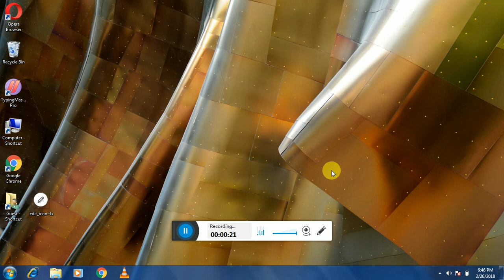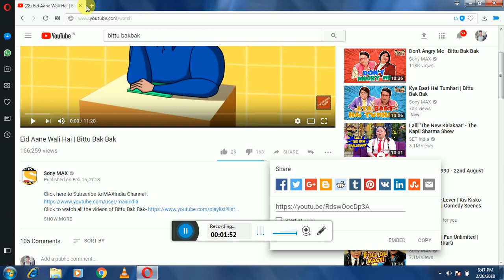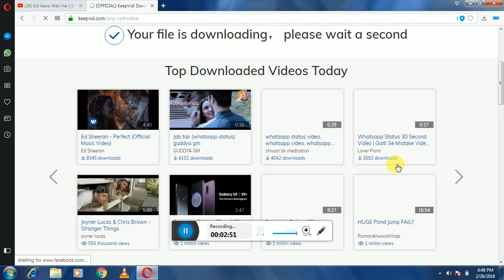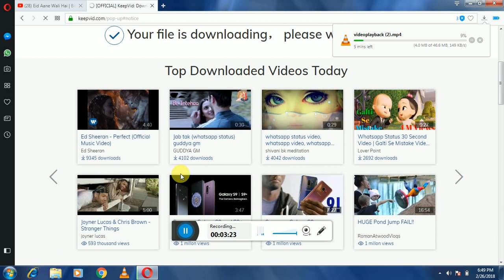how to downlad video from you tube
1 HOW TO DOWNLOAD VIDEO FROM YOU TUBE WITHOUT ANY APP

2 HOW TO DOWNLOAD VIDEO FREE FROM YOU TUBE

3 HOW TO DOWNLOAD VIDEO FROM YOU TUBE  IN PC

4 YOU TUBE SAY VIDEO KYASAY DOWNLOAD KARY IN 2 MINUTES

5 HOW TO DOWNLOAD MOVISE WITH YOU TUBE 3 WAYS

6 HOW TO DOWNLOAD YOU TUBE VIDEO BY KEEPVID